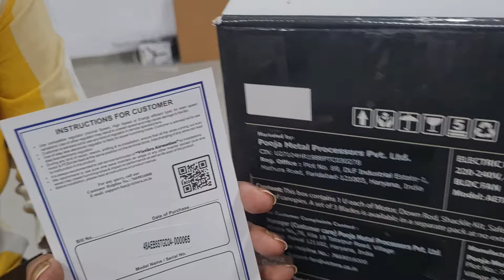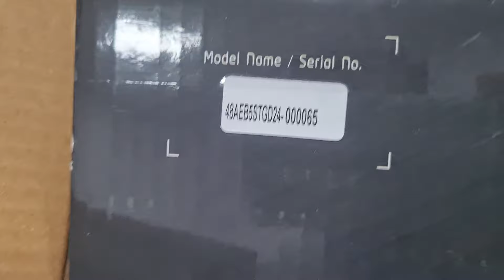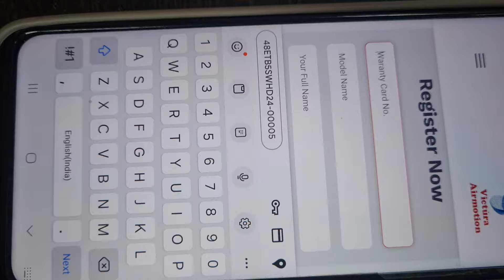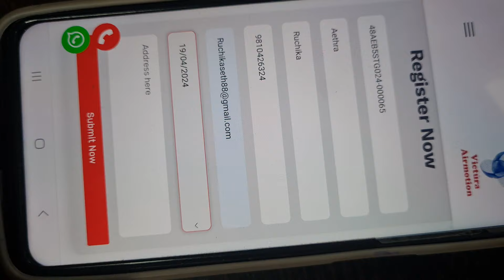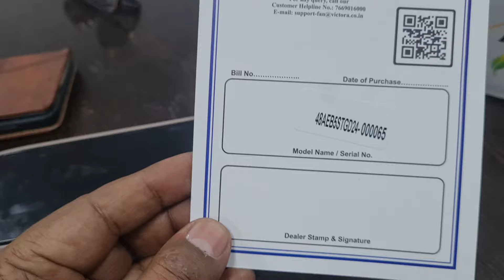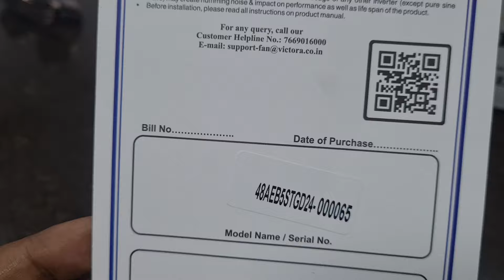पंखे का वारंटी कैसे मिलेगा, Victura Airmotion, Latest Technology Ceiling Fan Factory. 98104 26324